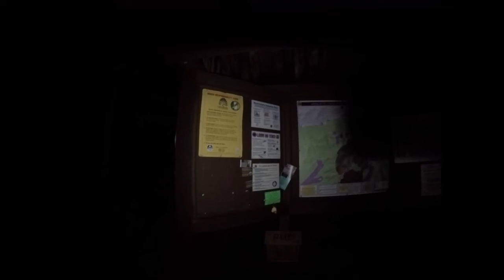Presidential Range in a Day!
Ultra Presidential Range, 13.30 moving hours on the trail. July 4, 2020.